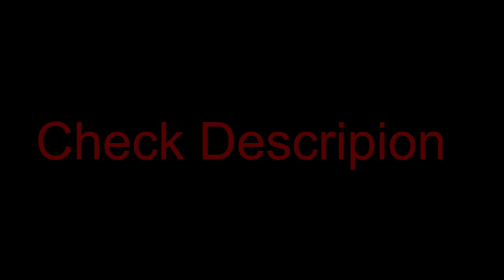Gmod FNAF | The End of Freddy and Friends | Trailer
My Discord Server My Channels The 1st video of the end of freddy and friends will be made and uploaded whenever i feel like it so theres no date date.  Also heres the song i used